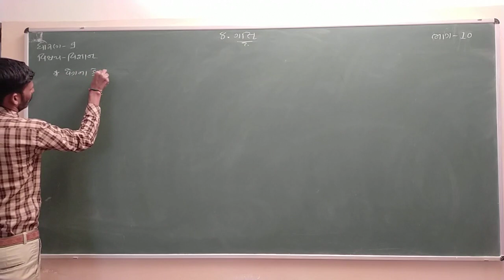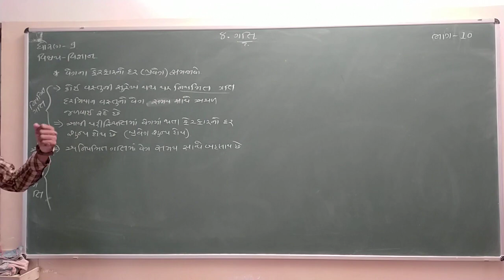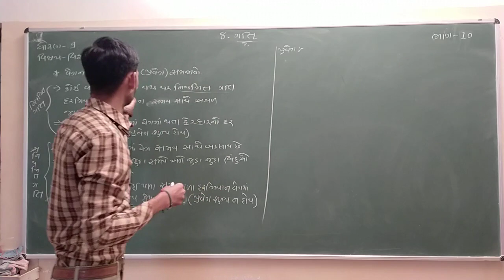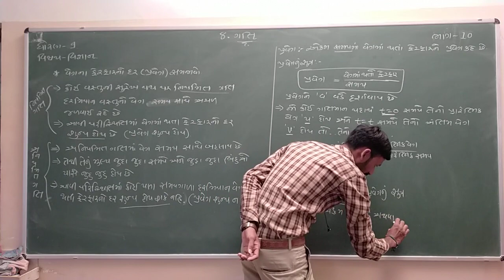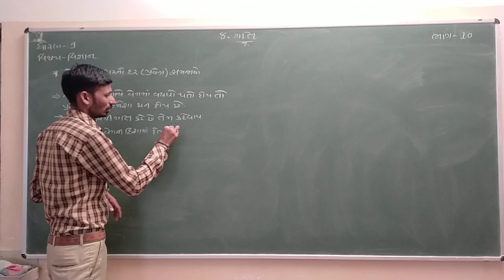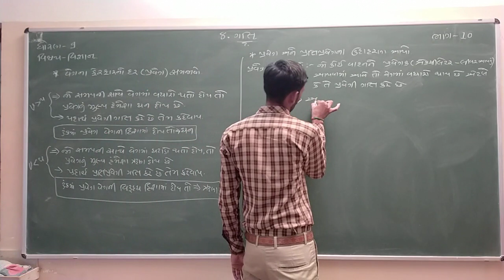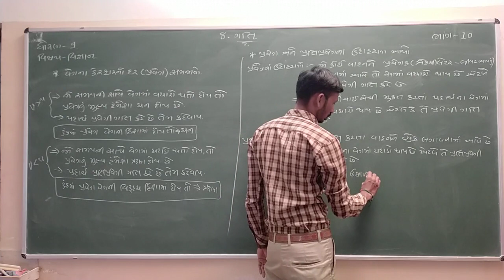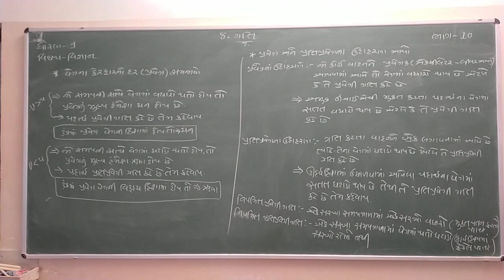Std 9 | Science | Chapter 8 | Part 10